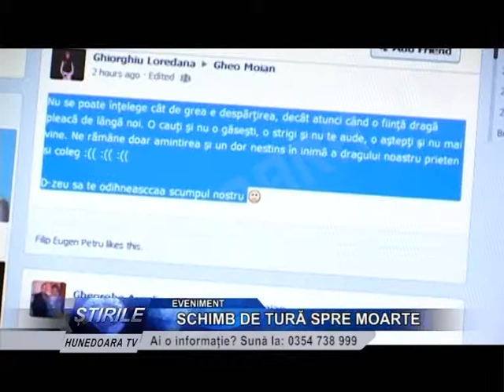SCHIMB DE TURĂ SPRE MOARTE